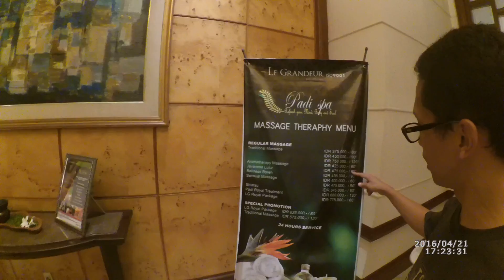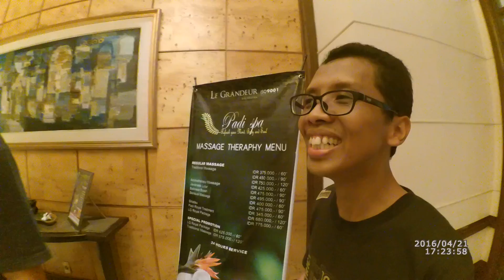Karena sudah Sore, Kembali ke Hotel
Karena sudah Sore, Kembali ke Hotel Le Grandeur Balikpapan Kalimantan Timur